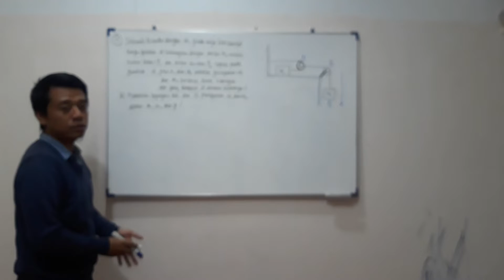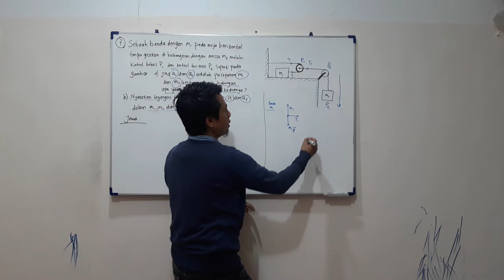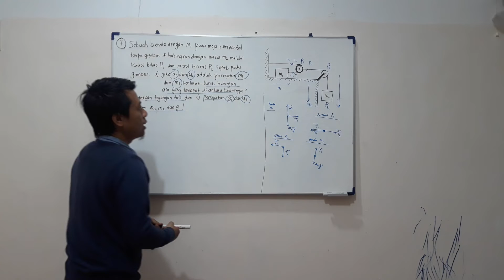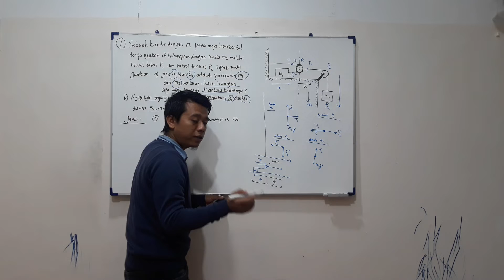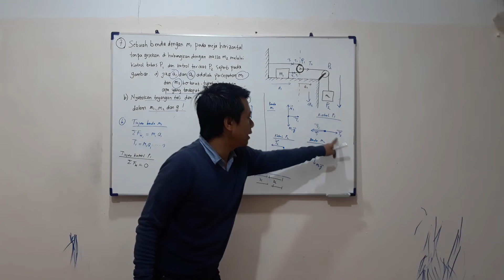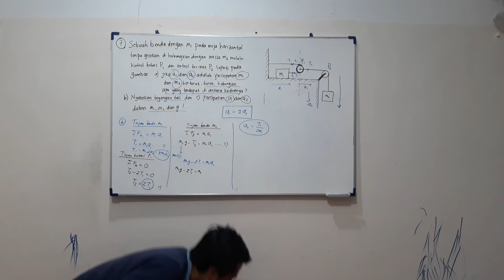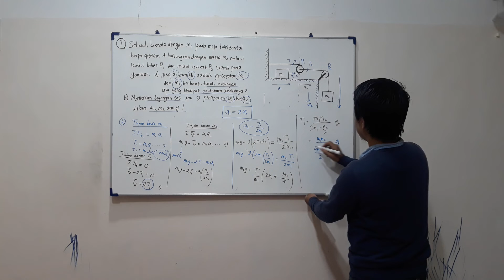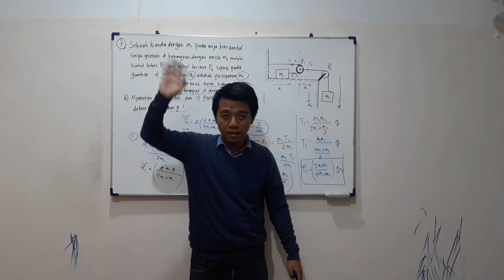PEMBAHASAN SOAL PENERAPAN HUKUM NEWTON KEDUA KASUS BALOK DI TARIK KATROL PART 7 (SERI FISIKA DASAR)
Dalam video ini akan dijelaskan pembahasan soal penerapan hukum newton kedua kasus dua balok yang ditarik dengan dua tali tak bermassa yang dihubungkan dua katrol tak bermassa. Simak video ini sampai selesai agar kamu mendapatkan pemahaman yang menyeluruh dan kuat tentang konsep hukum newton kedua ini.

Jika ada pertanyaan atau masukan silahkan kirim ke IG : @Wanverschuur atau @mesconsulting

Semoga Bermanfaat
Salam Berfisika.com